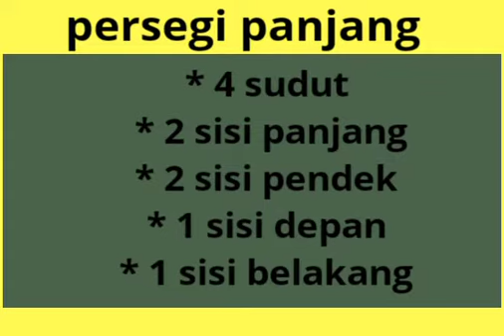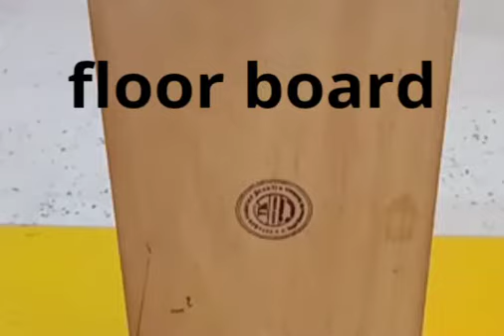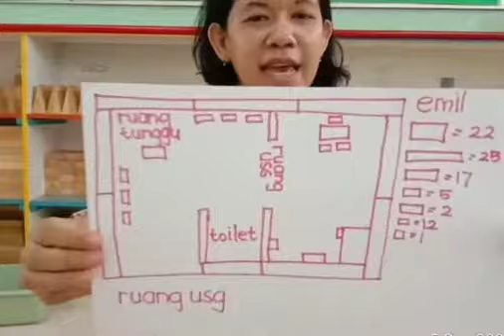Membangun ruang USG dengan balok